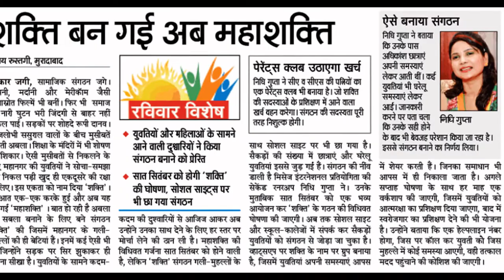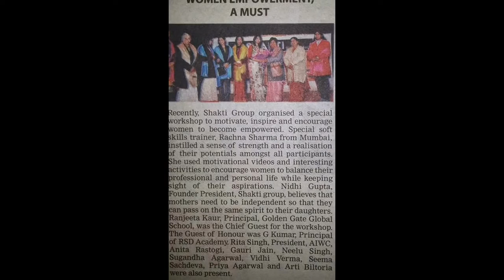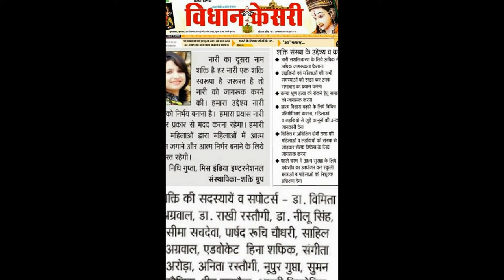Shakti Girls Fight Back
Glimpse of our Shakti work till now